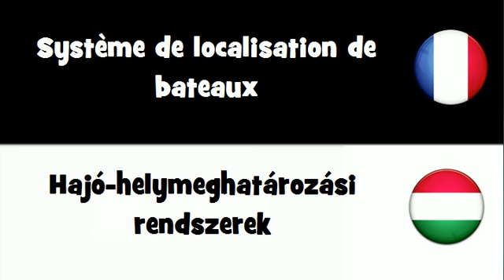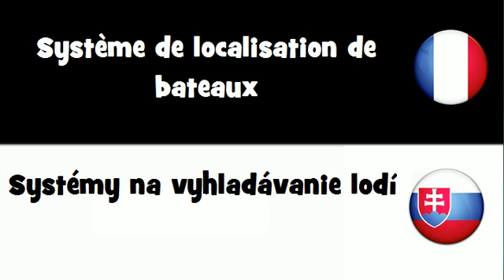Traduction en 20 langues # Système de localisation de bateaux